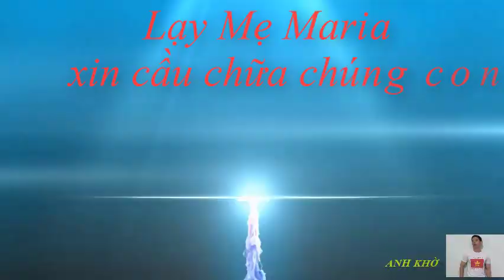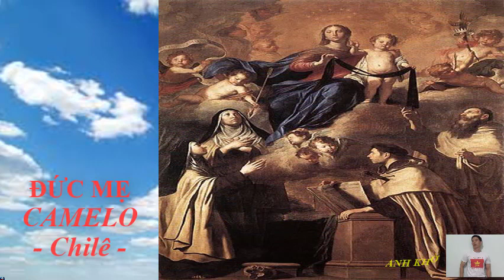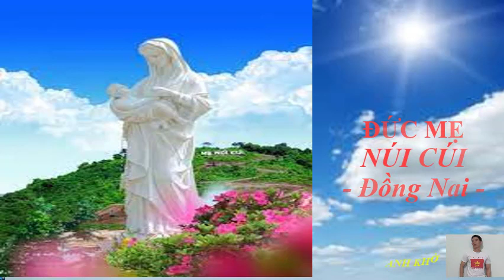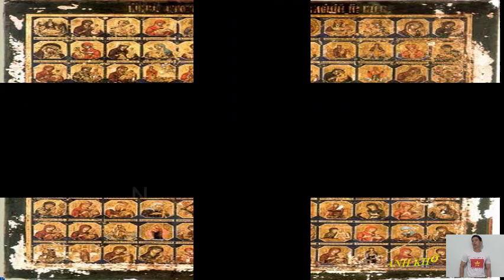DANH XƯNG VÀ TƯỚC HIỆU ĐỨC MARIA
Giúp mọi người hiểu biết thêm về Đức Maria.